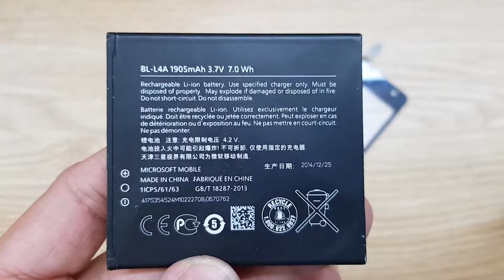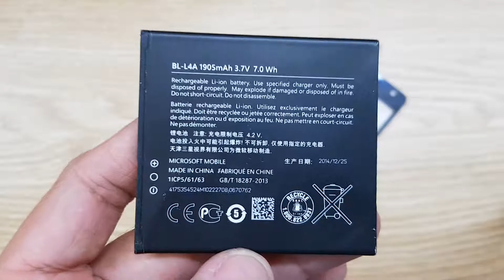Pin Lumia 535 BL L4A 1905mAh, Thay Pin Điện Thoại Lumia 535 RM 1090 Microsoft Lấy Ngay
Pin Lumia 535 RM 1090 Microsoft hỏng cần thay mới sửa chữa? Nơi Bán Sửa Chữa Thay Pin Điện Thoại Lumia 535 RM 1090 Microsoft Uy tín? chỉ có tại các địa chỉ của DidongCaocap.Vn
Đến với chúng tôi các lỗi của Lumia 535 RM 1090 Microsoftkhác đều có thể sửa được như:
 - Thay Xương vỏ máy Lumia 535 RM 1090 Microsoft
 - Thay cảm ứng Lumia 535 RM 1090 Microsoft đối với những máy hỏng cảm ứng nhưng Màn LCD vẫn còn
 - Thay Main máy Lumia 535 RM 1090 Microsoft
 - Thay Loa ngoài Lumia 535 RM 1090 Microsoft
 - Thay Loa trong Lumia 535 RM 1090 Microsoft Hỏng không sửa được
 - Thay IC Nguon Lumia 535 RM 1090 Microsoft
 - Thay Phím bấm nguồn âm lượng Lumia 535 RM 1090 Microsoft
 - Thay Nắp Lưng Pin Lumia 535 RM 1090 Microsoft, thay vỏ điện thoại Lumia 535 RM 1090 Microsoft
 - Sửa điện thoại Lumia 535 RM 1090 Microsoft chết nguồn
 - Sửa camera Lumia 535 RM 1090 Microsoft hỏng không chụp được hình ảnh
 - Sửa Điện Thoại Lumia 535 RM 1090 Microsoft mất sóng
 - Sửa Lumia 535 RM 1090 Microsoft không có wifi 3g